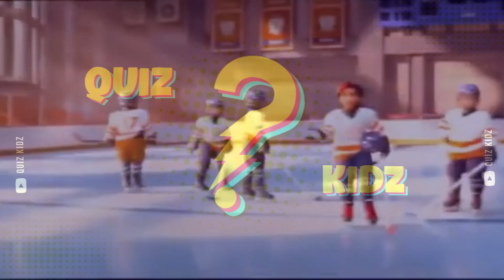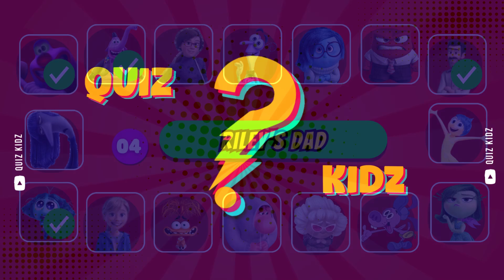Can You Guess WHO SAID IT?! | INSIDE OUT 2 Movie | Anxiety, Joy, Envy, Disgust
**Quiz Kidz Monsters Presents: How Many Inside Out 2 Characters Can You Identify by Their Voice?**

Monsters included in the video:
- Mrs. Anderson
- Anger
- Sadness
- Joy
- Embarrassment
- Dad’s Anxiety
- Jangles
- Anxiety
- Bing Bong
- Disgust
- Riley
- Mr. Anderson
- Ennui
- Fear
- Nostalgia
- Envy